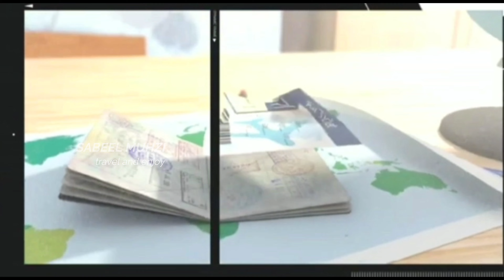EN OORU wayanad | എൻ ഊര് വയനാട് | മലമുകളിൽ സൗന്ദര്യ ഗോത്ര പൈതൃക ഗ്രാമം | sabeel k muriyanal